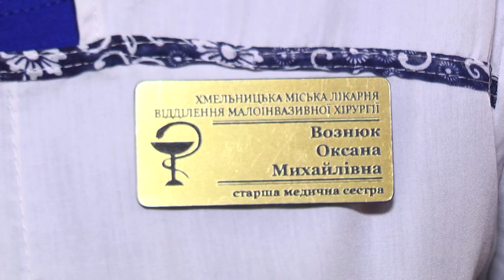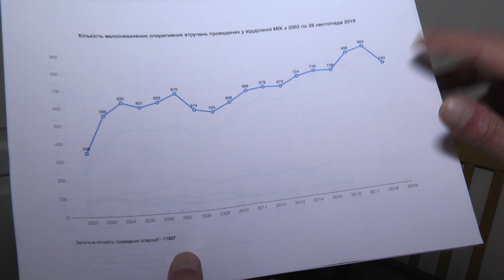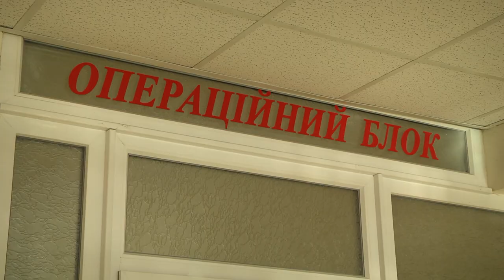У Хмельницькій міській лікарні об’єднають два хірургічні відділення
У Хмельницькій міській лікарні об’єднають два хірургічні відділення: малоінвазивну та хірургію №1. Про це Суспільному розповів тимчасово виконуючий обов’язки головного лікаря Михайло Соболь. За його словами, зміни запровадять у лютому місяці наступного року.